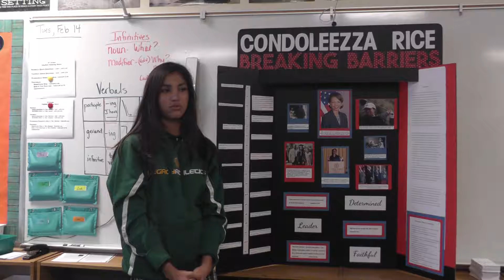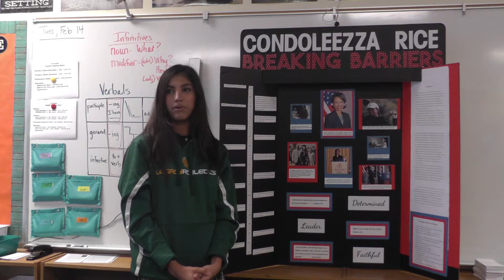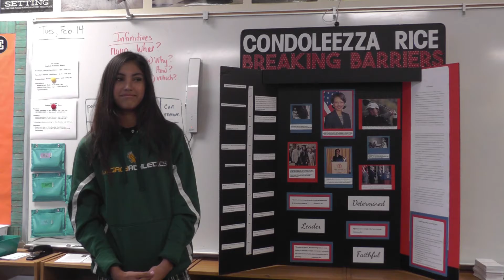Melena B. presents Condoleezza Rice @ Legacy Night of Influence